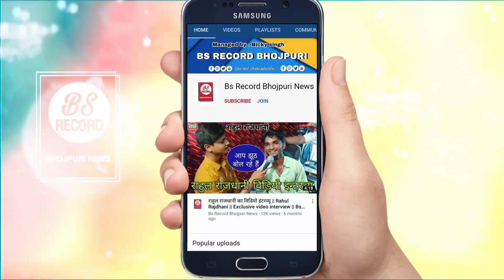चैनल पर Strike धंनजय धड़कन Lal Jhuluphiy लाल झुलुफ़िया Bhojpuri Video । Dhananjay Dhadkan